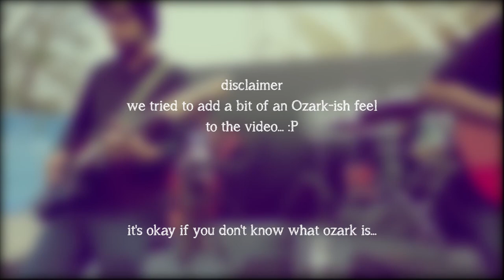High and Dry || Quarantine Cover Series || Purple Shorts featuring Utsav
Presenting the 3rd edition of the Quarantine Cover Series, as we enter 4th week of the lockdown. Is this the 'NEW' normal, we might ask, for one thing is completely known, it'll be quite sometime into the future that we get back to our old ways!

In this session we cover a strange aspect of our lives, as we are left stranded in the familiarity of our homes (us select privileged ones), through the tune of High and Dry by Radiohead.

Introducing the artists:
Lead Guitar and effects: Utsav Guhathakurta a.k.a 'call me by my name' utsav
Bass: Mustafa Kamaal Pasha a.k.a bade wale bhaijaan
Acoustic Guitar and Vocals: Satty a.k.a Satty and the Indies

gocoronago Studios

We had fun making this video with a straight face. Added a hint of bluish grey theme to this, inspired by Ozark, compare if you like...
Have fun and keep watching for more!